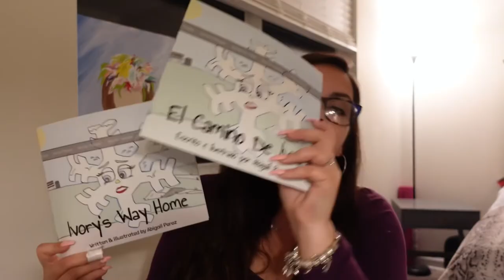How To Write A Children’s Book / my 6 basic steps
Hey Guys!!! Today’s video is a bit different, I (Abigail) am a self-published author and I wanted to share some tips that help me when I’m  beginning my writing process.

Link to my book ‘Ivory’s Way Home’:

Musician: ASHUTOSH